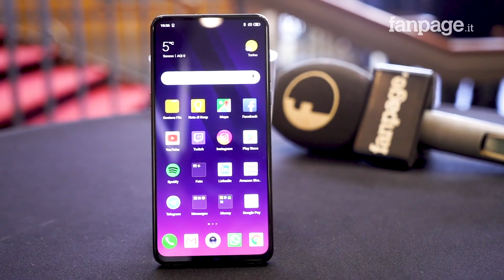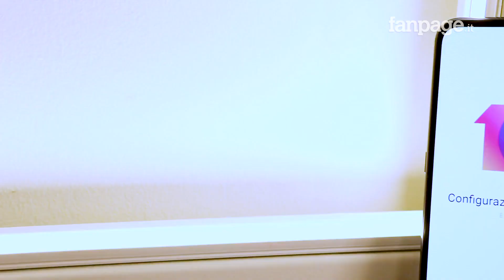Presentati Xiaomi Mi 9 e Mi Mix 3 5G: tutto quello che devi sapere sui nuovi smartphone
Dopo quattro giorni dalla presentazione in Cina, lo Xiaomi Mi 9 arriva ufficialmente anche in Europa: Snapdragon 855, fotocamera da 48 megapixel, fino a 12 GB di memoria RAM e un prezzo estremamente competitivo. Novità anche per il Mi Mix 3, che si evolve e diventa il primo smartphone 5G dell'azienda.